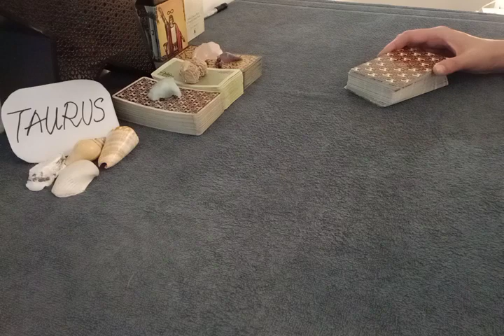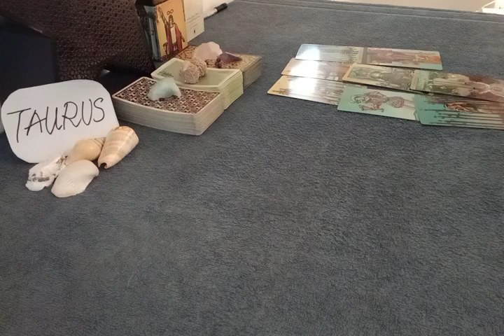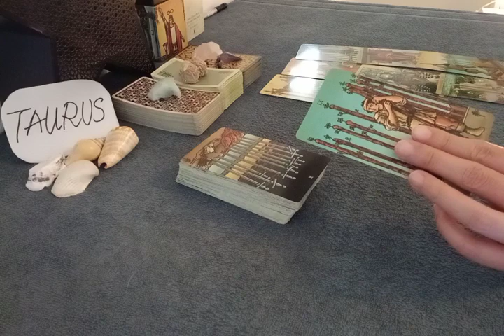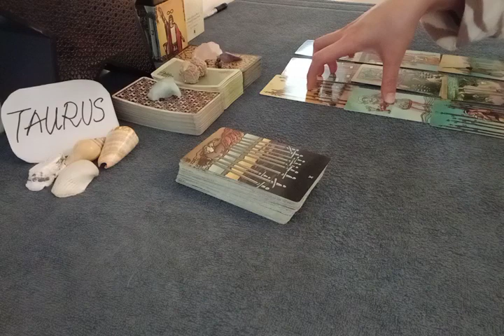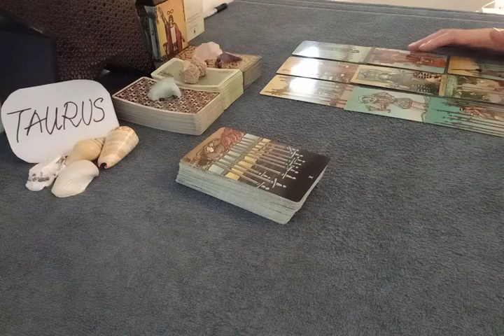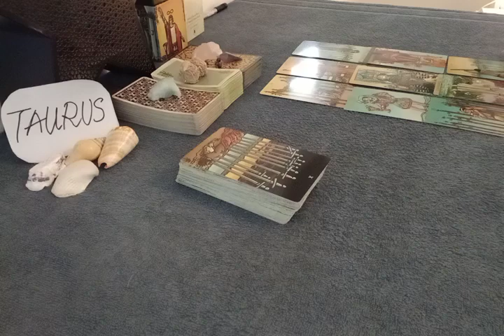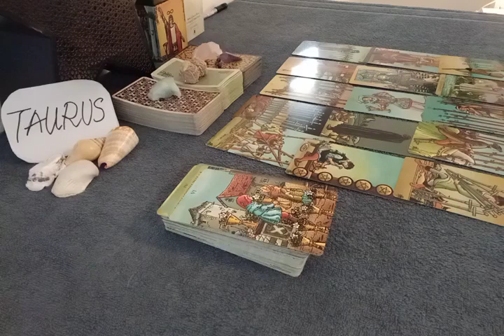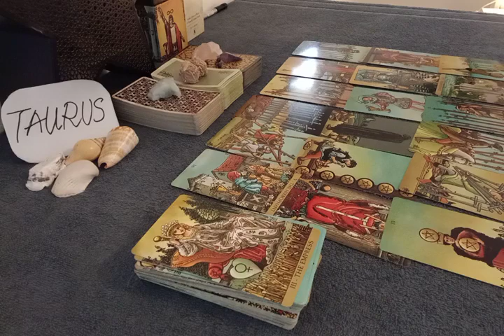TAURUS 💘 NEW LOVE OFFER, PAST WILL ALSO COMMUNICATE THAT..💘 MAY LOVE MONEY TAROT GUIDE